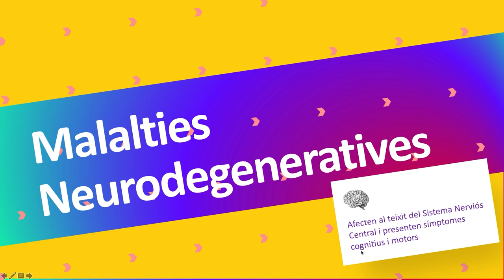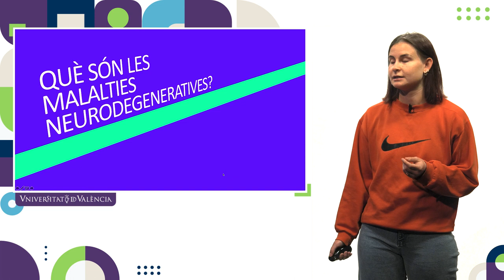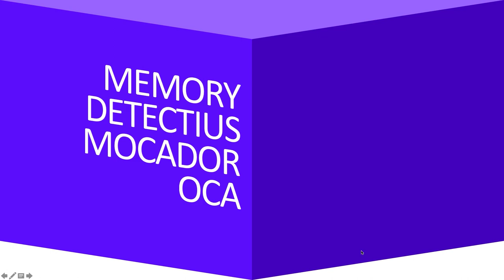Mecanismes darrere de les malalties neurodegeneratives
Autora: Olga Calvo Mingo

L’objectiu principal d’aquest projecte és conscienciar a les noves generacions sobre la importància i prevalença de les malalties neurodegeneratives a la nostra societat actual. Per a dur a terme aquest exercici de divulgació, es combina l’explicació teòrica amb una sèrie d’activitats pràctiques entre les quals destaca un joc de cartes propi on, algunes de les malalties neurodegeneratives més comunes, es converteixen en personatges que hauran de lluitar per no arribar a un estadi molt avançat de la malaltia.